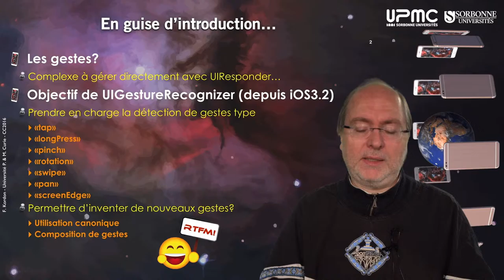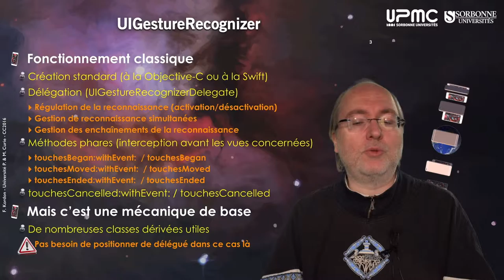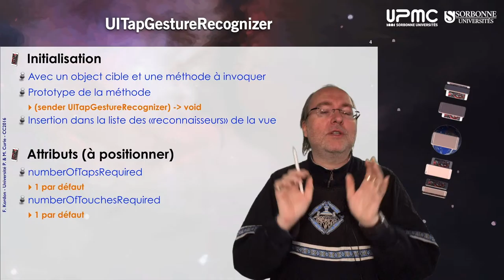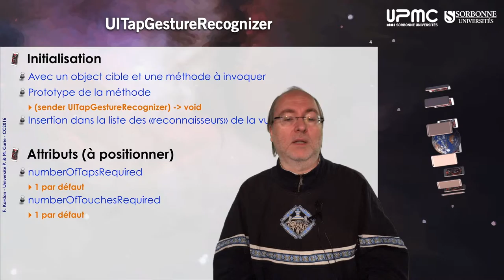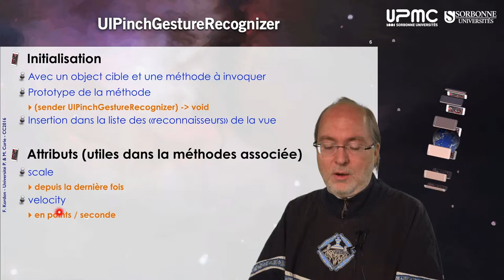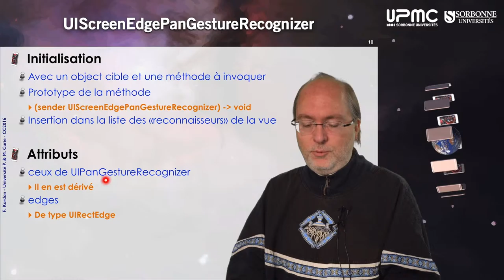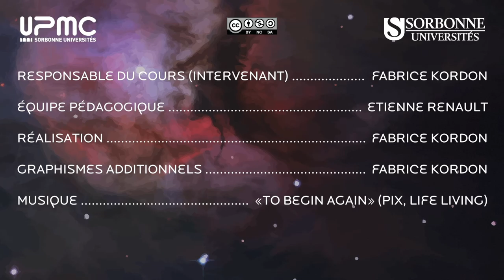125 — UIGestureRecognizer & Co